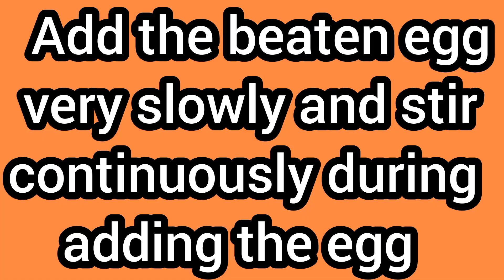Chicken Vegetable Soup Recipe|Healthy Chicken Soup Recipe|Restaurant Style Soup Recipe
Chicken Vegetable Soup: Chicken Vegetable Soup is a flavorful and comforting soup made from chicken broth, tender pieces of chicken, vegetable, and various seasonings. It is typically thickened with cornstarch, which gives the soup a smooth and slightly thick consistency. The soup is often seasoned with ingredients like ginger, garlic, soy sauce, and vinegar, adding depth and flavor to the dish. It is a beloved dish in many Asian cuisines, known for its soothing qualities and delicious taste.Chicken Vegetable Soup is a versatile dish that can be prepared with different variations to suit individual preferences. It is a popular choice in restaurants and homes alike, especially during colder seasons or when someone is in need of a comforting bowl of soup.